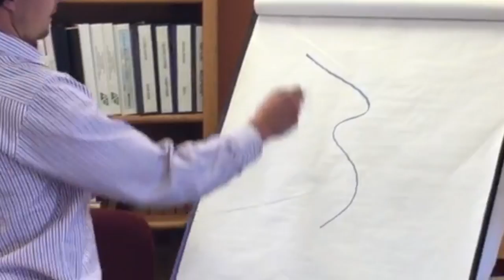Making of the Joy of Painting Parody Video...Video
Producing, directing and writing the "Joy of Painting Colorado Watersheds with Bob Ross" didn't happen overnight. Enjoy watching the intense behind the scenes footage of how it came together.